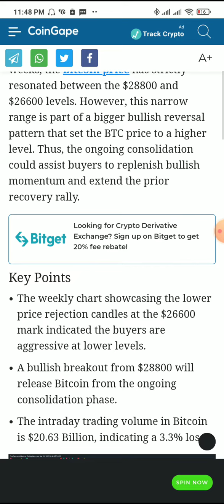BTC Price Prediction: How Long Until Bitcoin Price Breaks Out of Consolidation Phase?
PARTNERSHIP Proposal